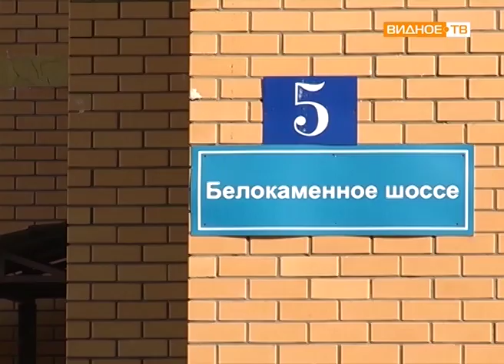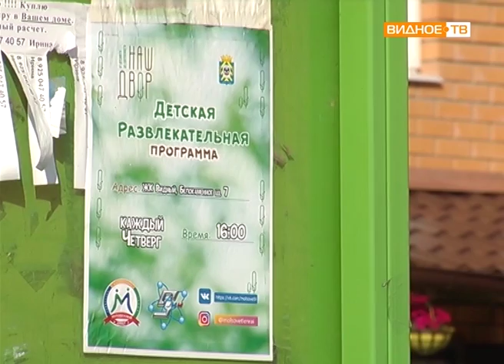"Наш двор" - творческая бригада в ЖК "Видный"